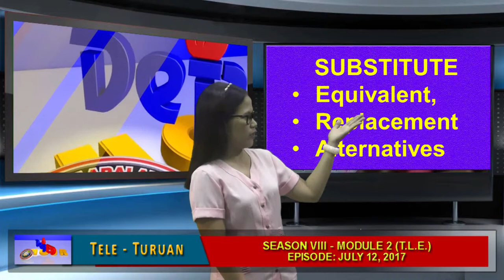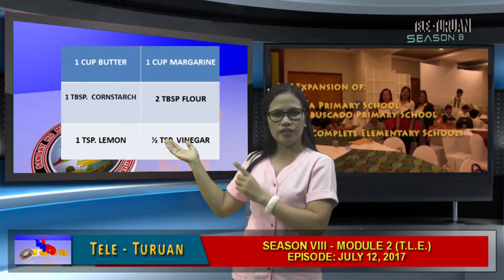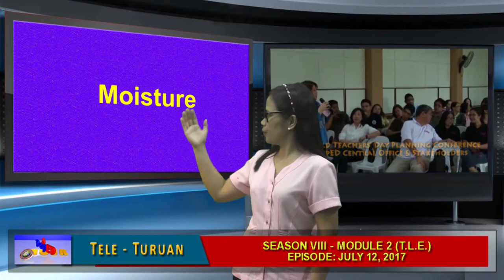Tele1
DepED Hour is a teleradio program of the Division of Cabanatuan City with a regular time slot of 6:00 to 7:30 p.m. every Wednesday over Channel 16 or 52 of the local cable network and DWJJ 684 Khz.